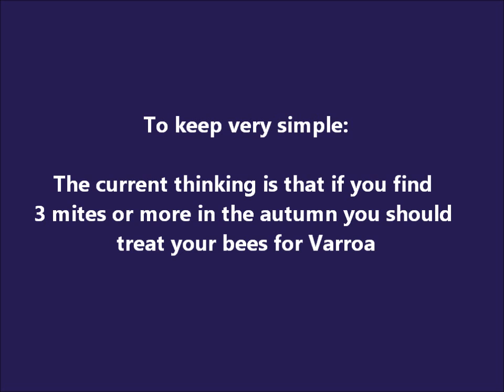Varroa sugar shake method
This is a short description of how to test accurately for Varroa. It is highly recommended to ensure you keep Varroa levels low in the hive which is probably the most important thing for colony health. You can also use this method to help decide which colonies to breed from by determining which are best at keeping Varroa levels low. Doing this can even save you money as if you find levels are low treatment may not be needed. I am also posting another video on the benefits of performing this method in particular focusing on Irish beekeeping.